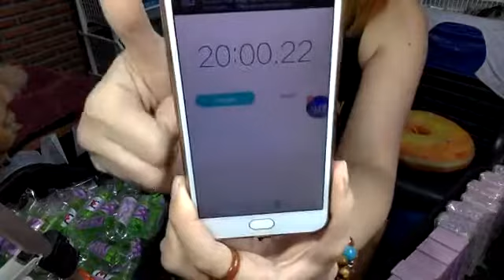ANG TINDI DITO!!! BAGSAK PRESYO: Ubos man or hindi 20 minutes lang to!!!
ANG TINDI DITO!!!

BAGSAK PRESYO: Ubos man or hindi 20 minutes lang to!!!